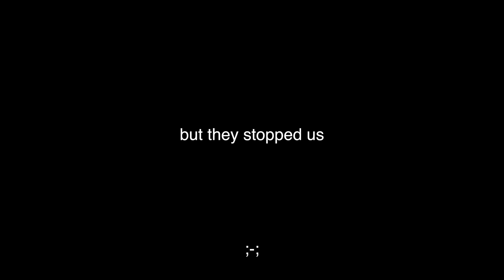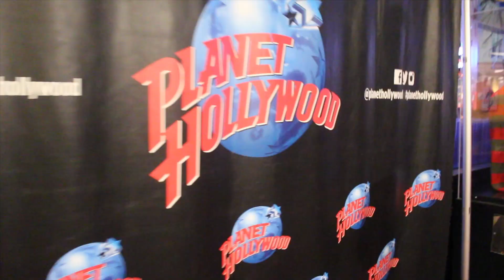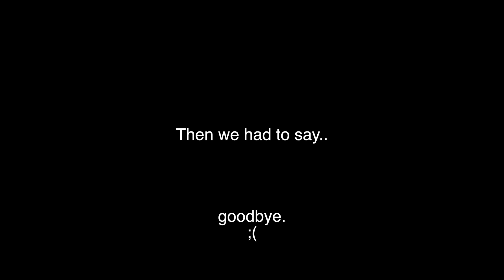Meeting PastelCasey | She came from London to New York City!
Whats up everybody, it is your boi Chris, and today I will be meeting my UK friend CASEYY. She came from the UK and it is her first time in New York City! :) Casey's Channel

tanks echoface for making dis tumbnail